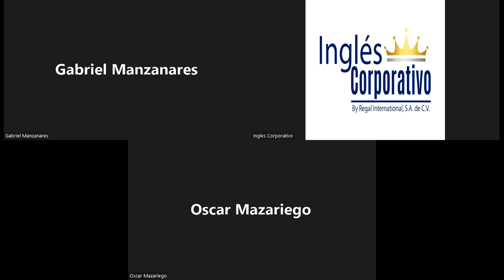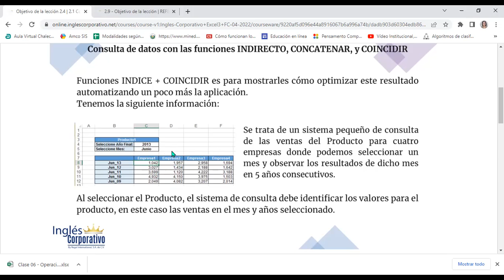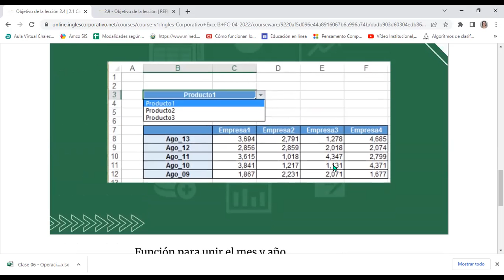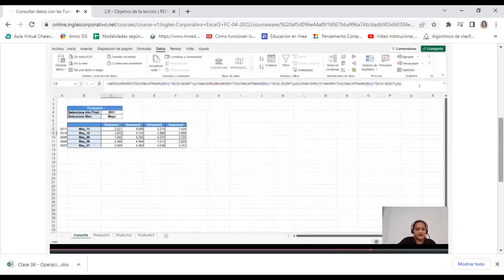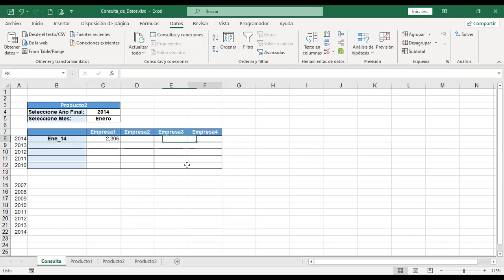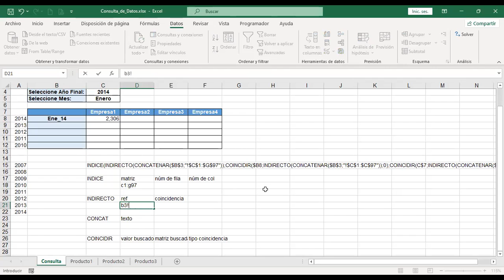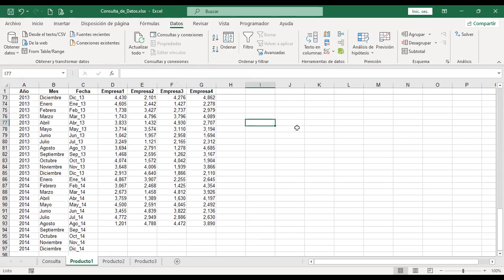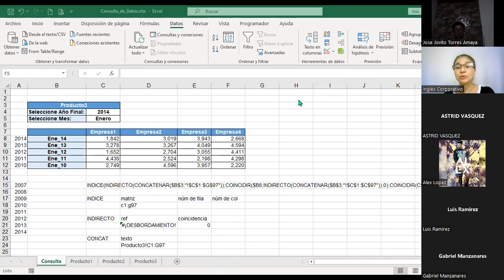Ingles Corporativo-09-06-22-Consulta de datos